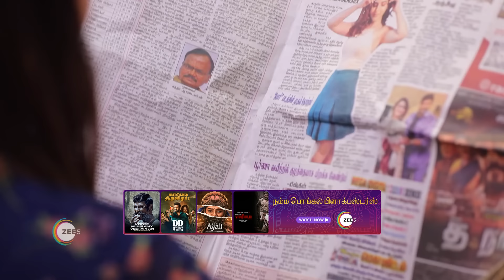Sandakozhi | Ep - 271 | Webisode | Jan, 29 2024 | Niyaz, Riya | Zee Tamil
Mahalakshmi and Vikram resent each other, but when their siblings fall in love, they unite to bring the two together despite all odds.